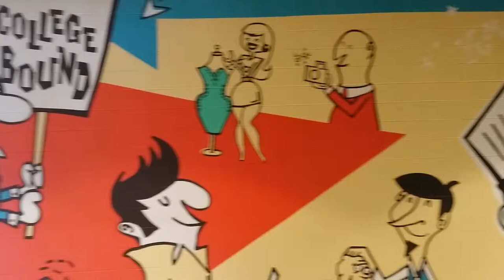Art Institute of Dallas mural 2014!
Proud of our student and faculty motavation! I'm so inspired! (: